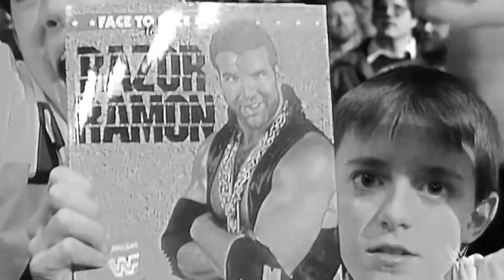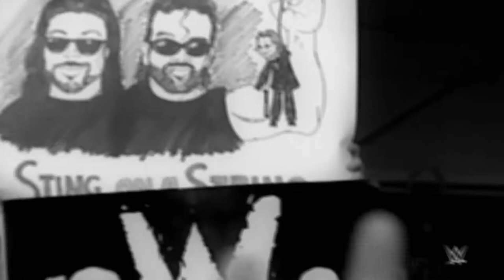Remembering Scott Hall (Razor Ramon)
Wrestling legend Scott Hall known as Razor Ramon has passed away.